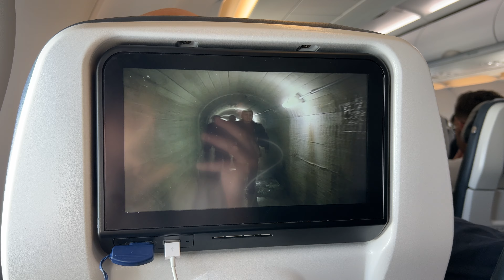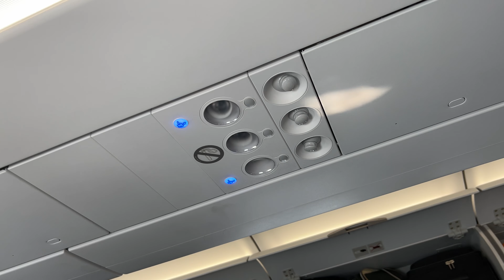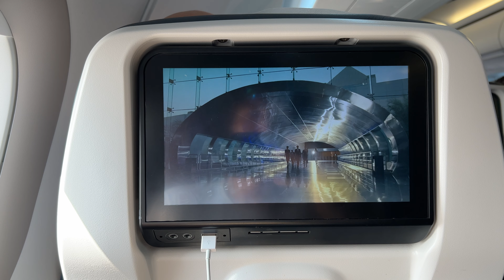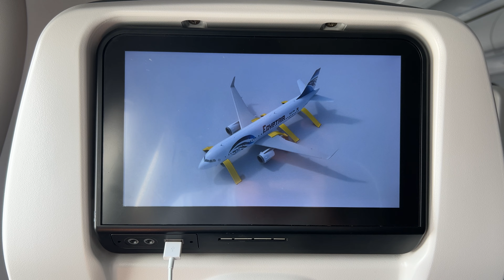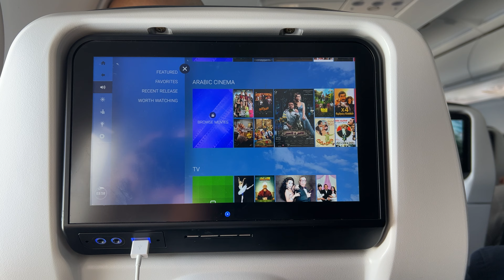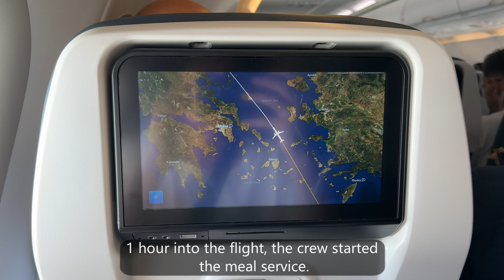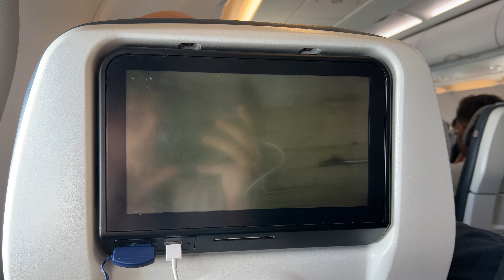Egyptair A321neo | Cairo - Amsterdam | Trip Report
Flight Information
•Airline: Egyptair
•Aircraft: A321neo
•Registation: SU-GFT
•Departure:   Cairo International HECA
•Destination: Amsterdam Schiphol EHAM
•Seat: 35A
•Flighttime: 4 hours
•Date: September 2023.

Camera

-4k 60 fps

Music

•''MIA'' by Timothy Infinite

Chapters
0:00 Intro
0:30 Cairo Airport
1:33 Boarding
1:59 Cabin
2:15 Seattour
3:15 Pushback
5:15 Taxi to Runway
6:55 Takeoff
9:10 Inflight
10:07 IFE
10:33 Inflight
11:06 Meal Service
12:00 Inflight
13:00 Descent into Amsterdam
14:31 Landing
15:34 Taxi to the Gate
17:01 Deboarding